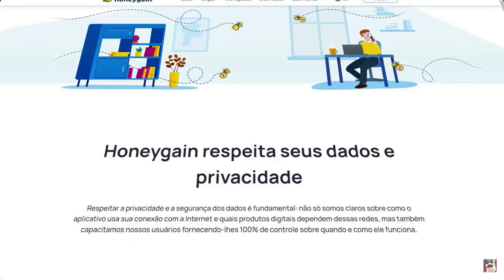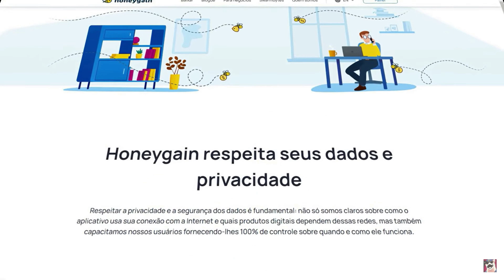A Melhor Build contra Tryndamere Mono Volibear vs Tryndamere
Canal de Wild Rift

WILD RIFT
Baixe o Guia resumido de completo de Volibear no Wild Rift

Link do Honeygain para renda passiva entrando pelo meu link você começa com 5$ Dólares, cria a sua conta e depois é só deixar o app aberto que ele irá te gerar receita passivamente, você também poderá convidar outras pessoas onde você vai ganhar 10% dos valores diários dessa pessoa ajudando assim a conseguir o saque mínimo via PayPal de 20$